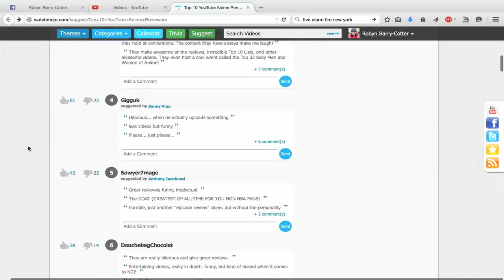Sailor Moon Crystal Episode 18 Vlog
VOTE FOR YOUR FAVORITE ANIME REVIEWERS!